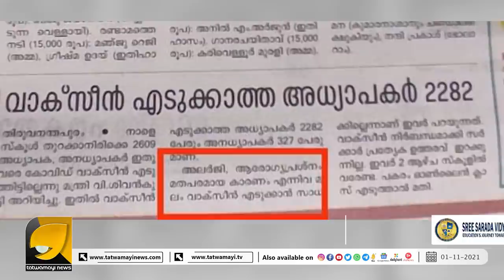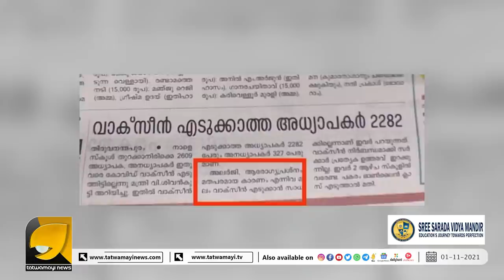വാക്‌സിനെടുക്കാത്ത അദ്ധ്യാപകർ സ്കൂളിൽ വരേണ്ട എന്ന് സർക്കാർ, ശമ്പളവും കൊടുക്കരുതെന്ന് ജനങ്ങൾ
വാക്‌സിനെടുക്കില്ല കാരണം മതപരം ഇത്തരം അദ്ധ്യാപകർ നമുക്ക് വേണോ? | COVID VACCINE